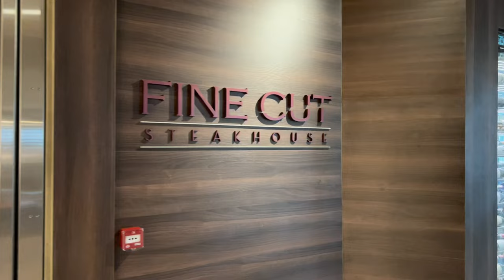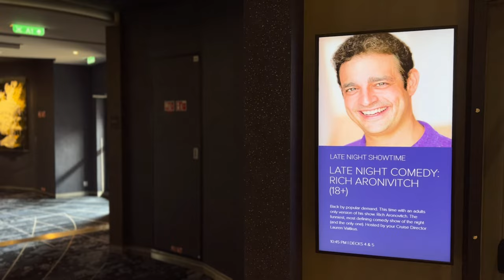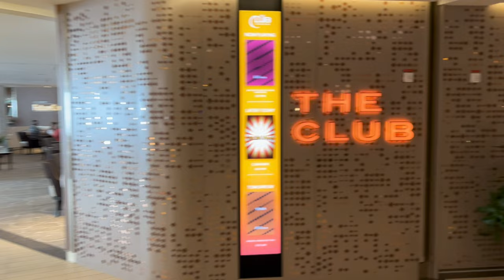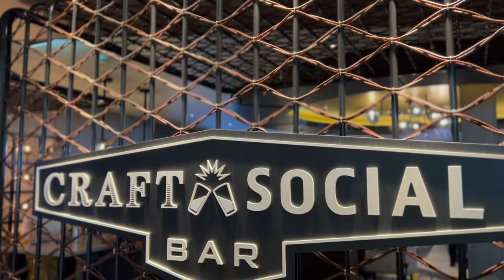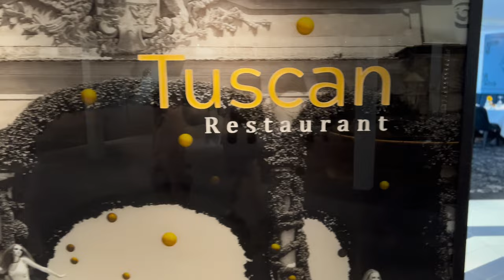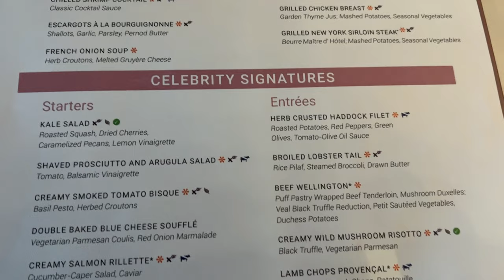Witness Unbelievable Surprises Aboard the Celebrity Apex - *The* Ship Tour!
Day 6 we are at sea because Grand Cayman still closed their port due to Covid outbreak on their island.  We slept in to recharge and explored the ship after lunch.  At night, we attended two shows, Caravan in the Club and 3 Divas in The Theatre.  In all my years of cruising, the 3 Divas are the best singers that I have heard.